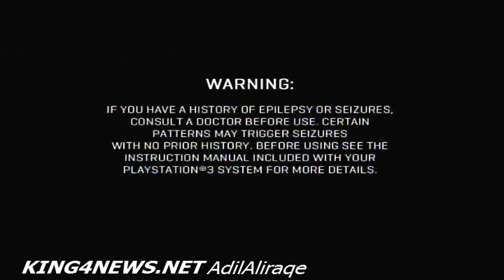Adil Starhawk ON DEX